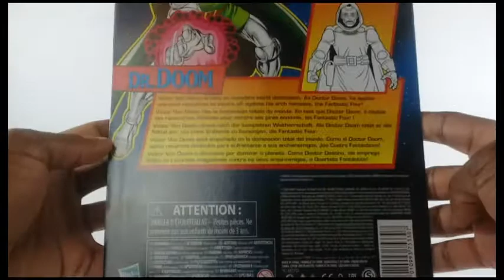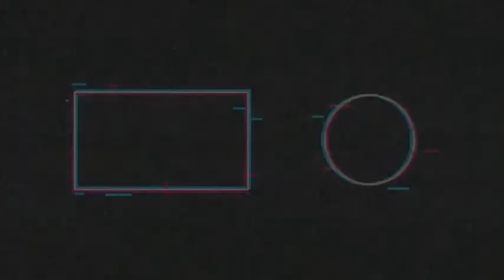Marvel Vintage Series 6-inch Scale Dr. Doom Fantastic 4 Action Figure Toy